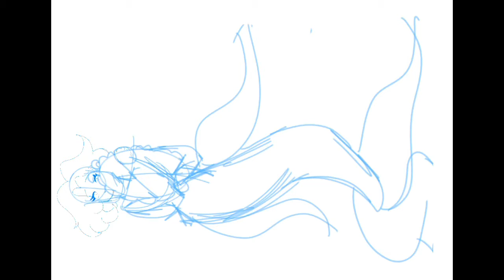Mermaids and Mirrors 『Timelapse』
This is one of my favorite drawings so far, and i Really love the end result.

Any tips on how to improve my channel?

I’ve been willing to post a bigger variety of content, such as sketching sessions, sketchbook tours, story time, oc stuff, and gaming.

Are you interested on something?